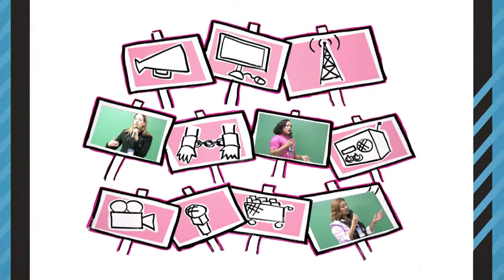Comunicação e Direitos Humanos - Terezinha Vicente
Terezinha Vicente participou da roda de conversa realizada pelo Fundo Brasil, no dia 25 de junho de 2013. O debate fez parte do VI Encontro de Projetos, que reuniu em São Paulo os(as) representantes dos grupos apoiados no âmbito do Edital Anual 2012. O evento teve o apoio da GV Direito e o patrocínio da Petrobras.

A debatedora integra a Ciranda da Informação. É  jornalista, formada pela ECA/USP. Uma das organizadoras da Rede Mulher e Mídia e uma das editoras da Ciranda Internacional de Comunicação Compartilhada - tem participado de missões e coberturas, inclusive no exterior, principalmente acompanhando o FSM, o movimento feminista e construindo o Fórum Mundial de Mídia Livre.